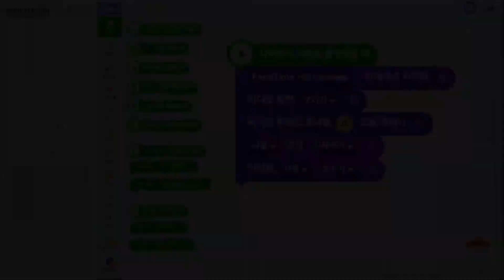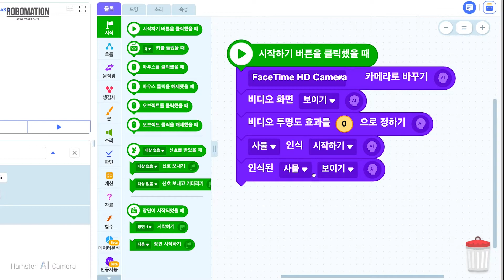🌔무~~~야호! 햄스터행성의 햄스터 요원! 지구🌏를 정복하러 왔다!!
지구에 놀러온 햄스터 로봇이 지구인의 사물이 궁금한가봐요!
햄스터 로봇이 지구인의 사물을 알아내는 그 비법이 무엇인지, 지금 들여다 볼까요?